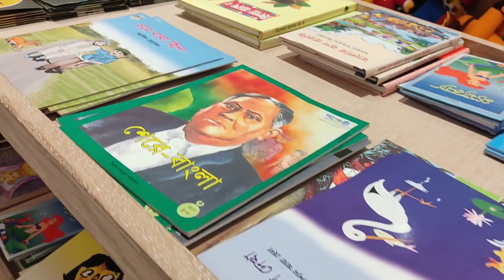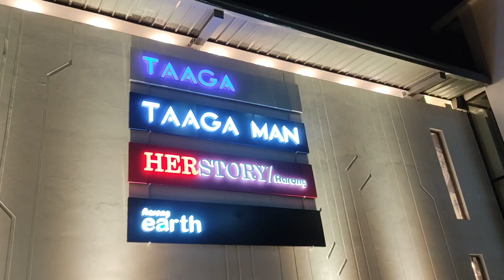Aarong opens new multi-brand shopping outlet in Tejgaon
Aarong, the country’s largest lifestyle retail chain, inaugurated a new multi-brand outlet in Tejgaon, Dhaka, on Friday, February 5th, 2021. This new outlet replaces the iconic Aarong outlet in Gulshan, which is just 500 meters from this new location. The 35,000 square feet outlet sits on an expansive property with outdoor parking, unlike any other retail location seen before in Dhaka. This location also soon feature a two-storey open air café and restaurant with live performance space and a children’s play area. Customers will find all of Aarong's sub-brands - TAAGA, TAAGA MAN, HERSTORY by Aarong, and Aarong Earth - spanning over just one floor and a mezzanine level.

Outlet Address: 210/B Tejgaon - Gulshan Link Road, Dhaka - 1208